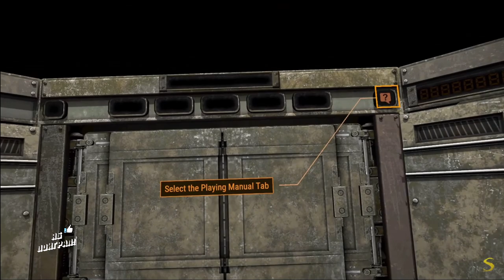Resident Evil 4 VR - New Gameplay Village Деревня 60fps ( yab poigral oculus quest 2 шлем shirrako )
Resident Evil 4 VR Выйдет совсем скоро, а именно 21 октября для шлема виртуальной реальности - Oculus Quest 2. Планируется ли выпускать VR-версию игры re4 на других платформах — неизвестно.

Версию хоррора в виртуальной реальности анонсировали ещё в апреле 2021 года. Тогда Capcom отметила, что решила сделать игру в VR для того, чтобы ещё лучше передать жуткую атмосферу Resident Evil 4 yab poigral gameplay . По словам журналиста издания IGN, это получилось на славу. Также автор подчеркнул, что игра действительно по-другому ощущается в VR.

Oculus Quest 2 — наша новейшая и самая продвинутая VR-система "всё в одном".
Ознакомьтесь с большой библиотекой впечатляющих игр таких как resident evil 4 vr которая выйдет в октябре 2021 года.

Не ну я б поиграл в Re4 на Vr а ты ??